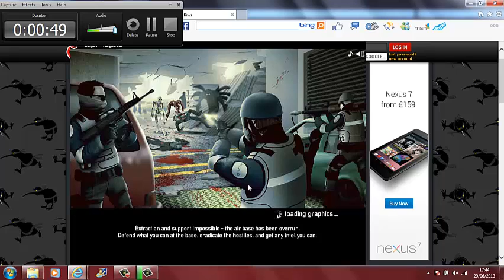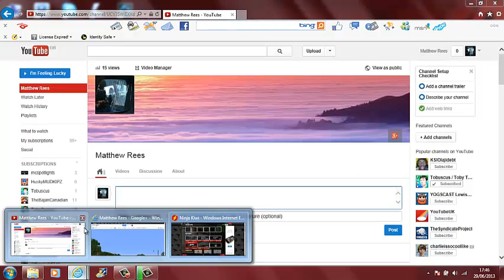SAS 3 #3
My third SAS 3 viveo. :D